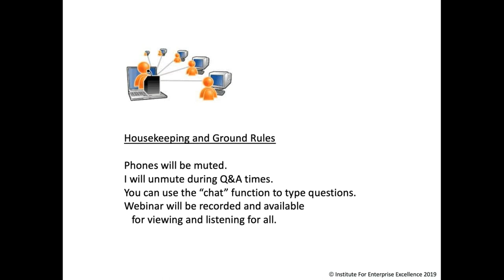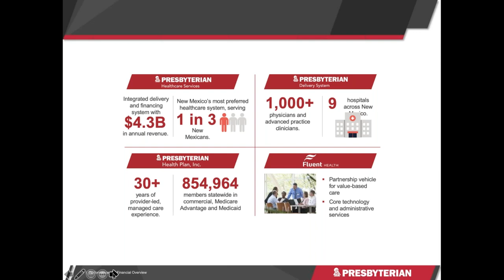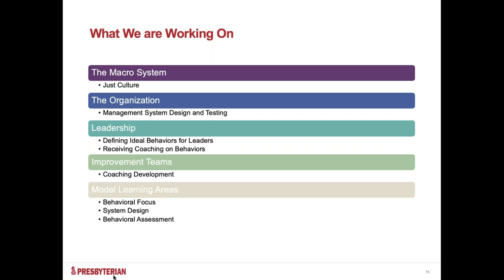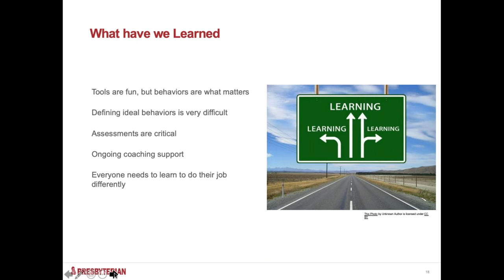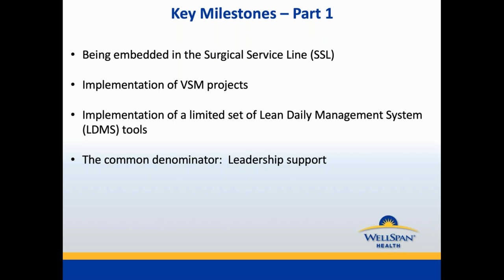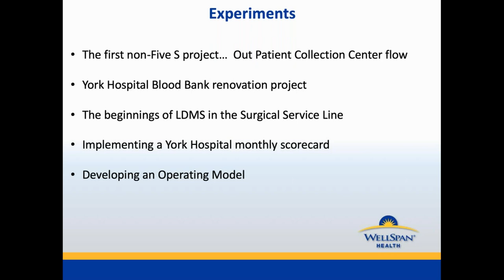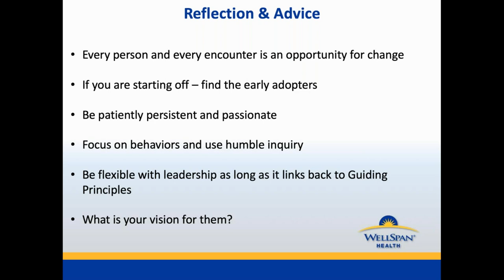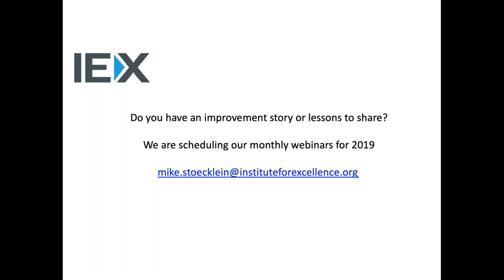2019 07 19 12 00 IEX Webinar Experiments in Transformation Deployment #1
Garrett Bean and Bryan Taylor share experiments in deploying a principle-based transformation.